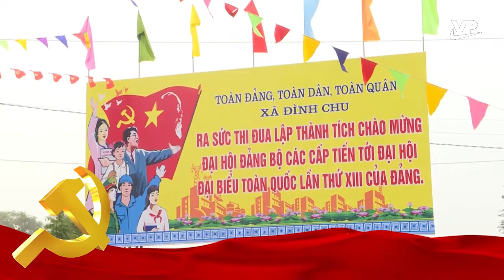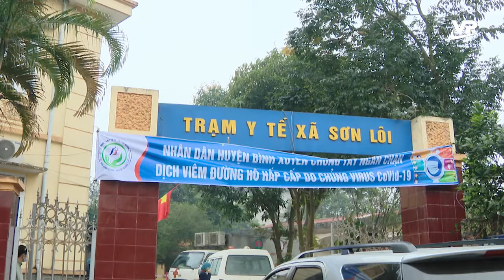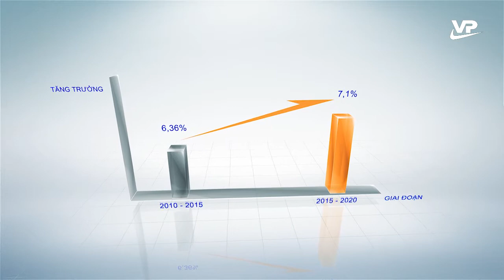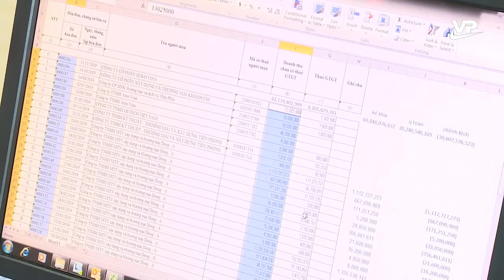Thời sự 11h00 ngày 2/10/2020